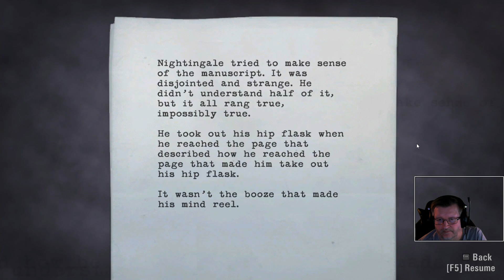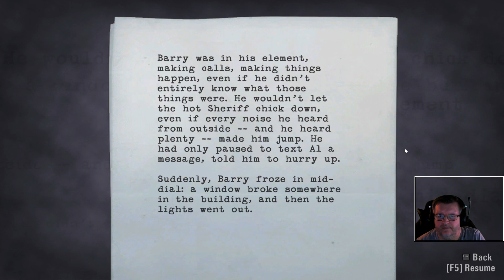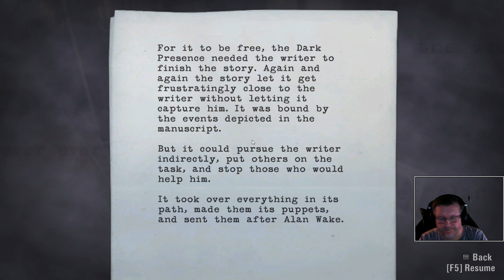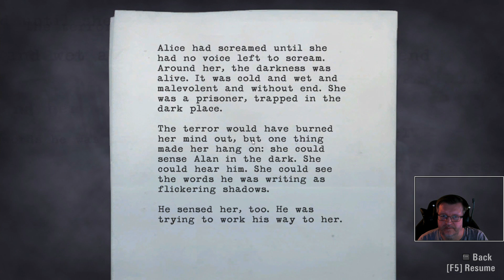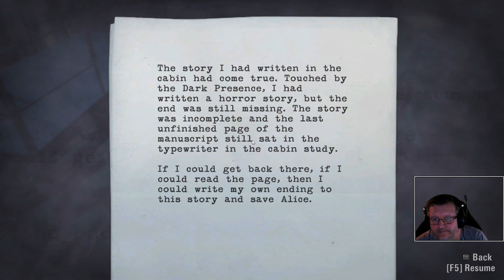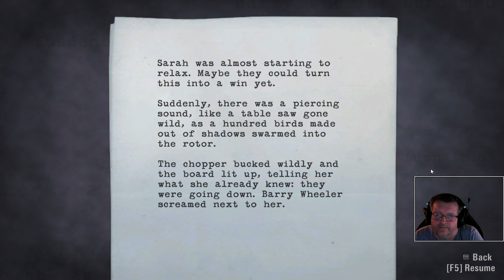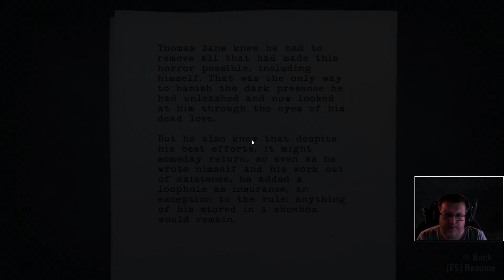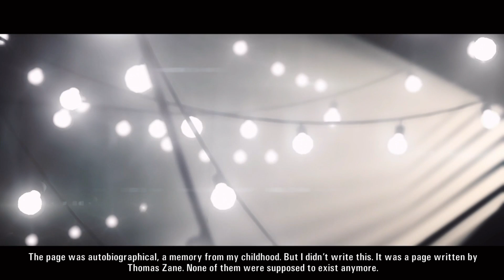Alan Wake full playthrough Episode 5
Full playthrough of Alan Wake Episode 5 from my Twitch stream.